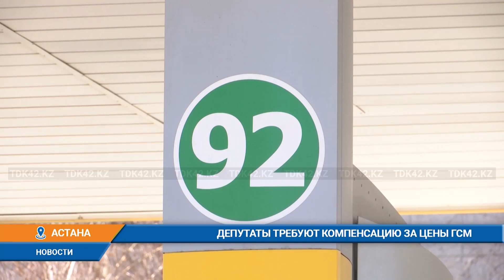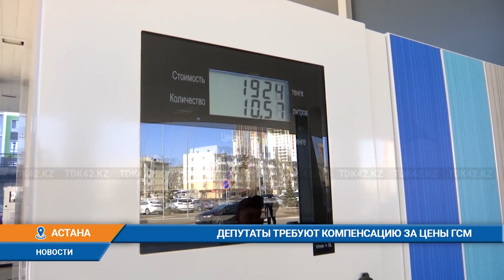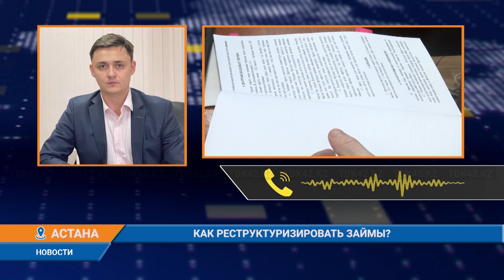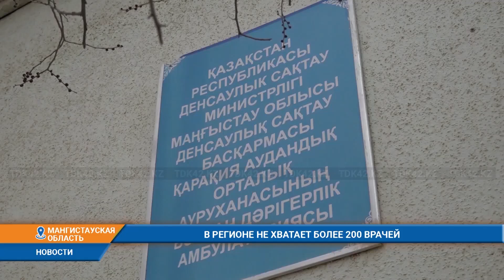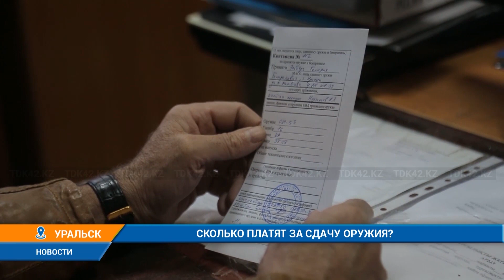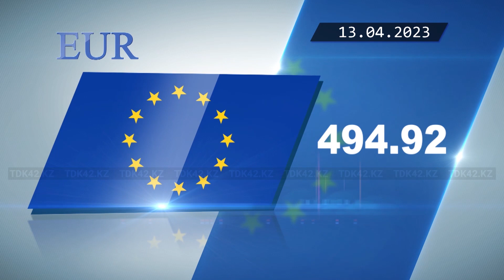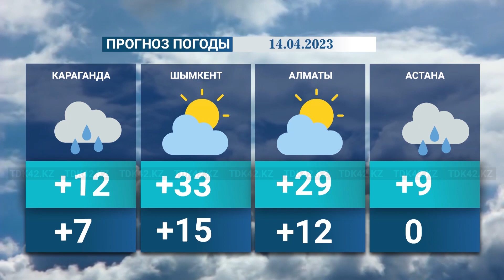Вечерние новости (13.04.2023) 21:00